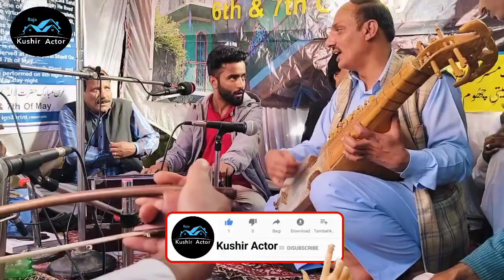𝗦𝗰𝗲𝗹𝗲𝘁𝗲 𝗚𝗼𝗼𝗺 𝗗𝗶𝗹𝗮𝗿𝗮𝗺 || 𝗟𝗮𝗹 𝗦𝗮𝗯 𝗔𝗿𝗴𝗮𝗺𝗶 || 𝗦𝘂𝗵𝗮𝗶𝗹 𝗙𝗮𝘆𝗮𝘇 𝗦𝗵𝗶𝗹𝘄𝗮𝘁𝗶 || 𝗞𝗮𝘀𝗵𝗺𝗶𝗿𝗶 𝘀𝗼𝗻𝗴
Suhail Fayaz Shilwati
Hit Kashmiri song
Lal Sab Atgami